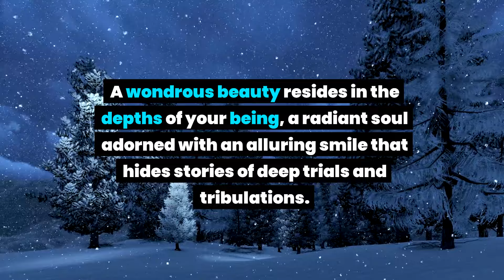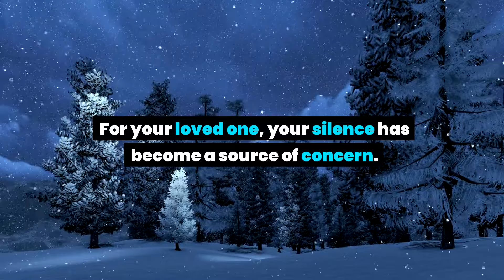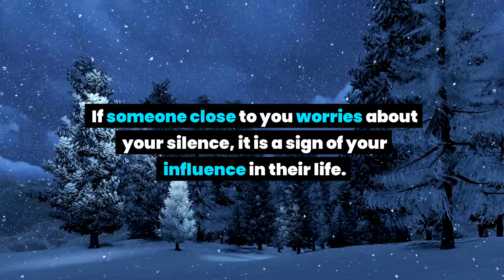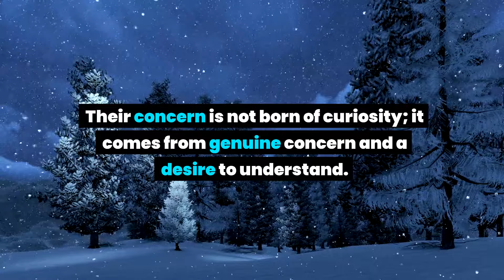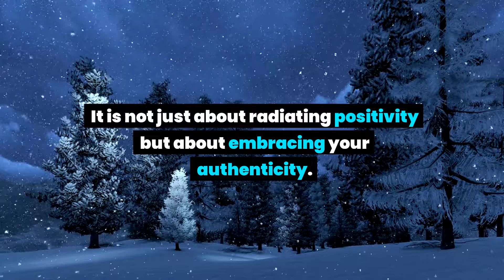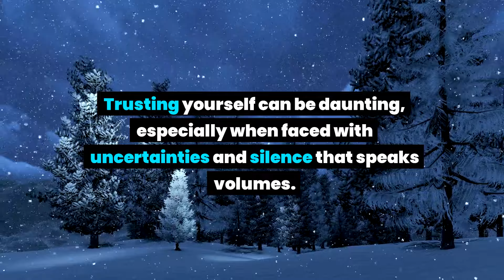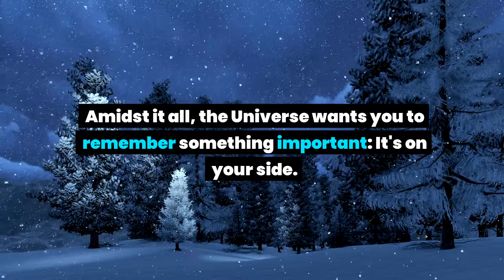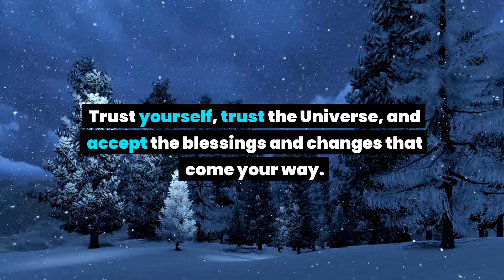They love you and your silence is making them mad... Universe message